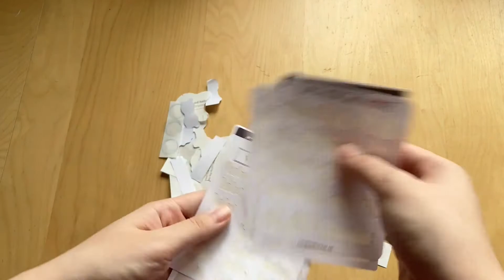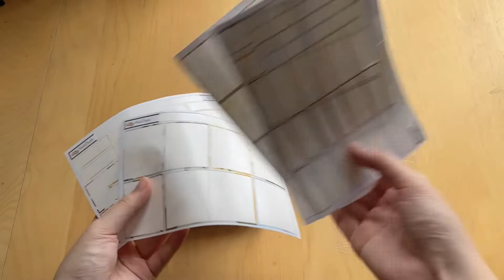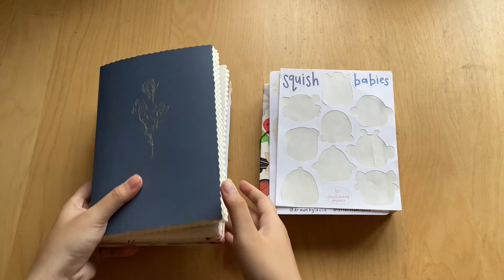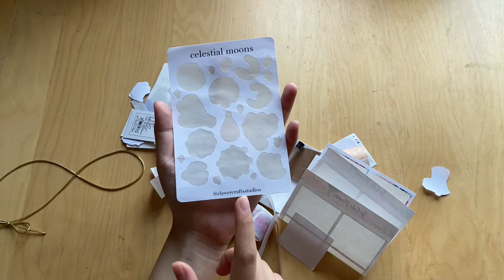stationery empties #4 (october 2021)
hi everyone! hope you're all doing well :) this week's upload is another empties video - isn't it just so satisfying?

my etsy shop
etsy instagram: @parchment.and.pens and @valeriespaperie

mentioned in video:
hellohoneypaperco use val10
drawnbyleslie use val10